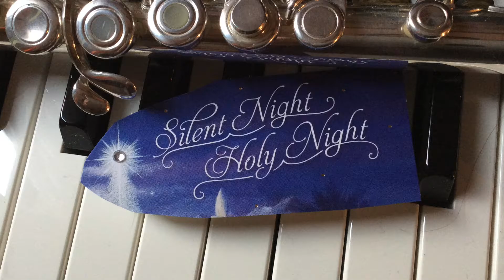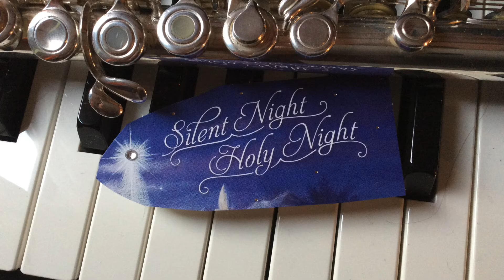In The Bleak Mid Winter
Performers: Colleen Muriel - flute, Eric Stevens - piano